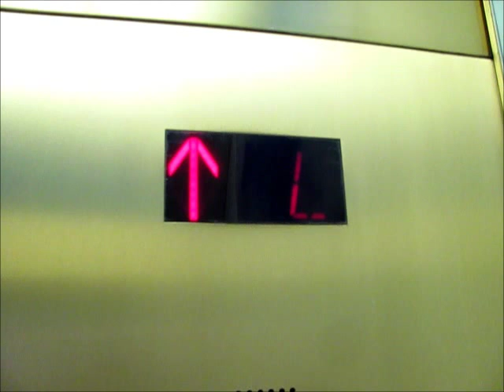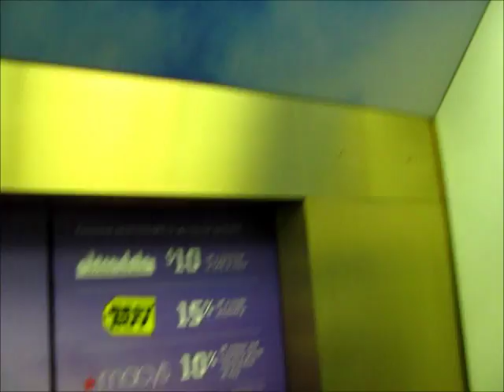ROCKET Otis Traction Elevators at the John Hancock Observatory (1 of 2; Going Up)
Riding the fastest elevators in North America, at the John Hancock Observatory in downtown Chicago (likely to be surpassed by the elevators at the near-future One World Trade Center Observatory in New York City). We were riding from the entrance level up to the 94th floor.

TECHNICAL SPECS:
Make: Otis
Type: Traction
Capacity: 4000 Lbs.
Number of Floors: 97 (5 Serviced; 92 "Skipped")
Year Installed: 1969